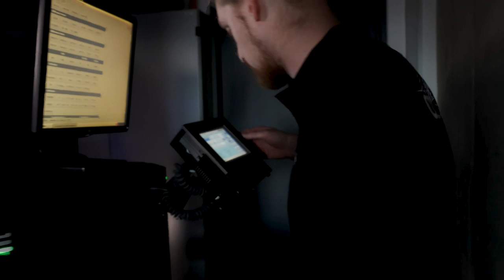RAV Medienagentur Reel 2023 Kinospot und Videoproduktion - Image und Recruiting